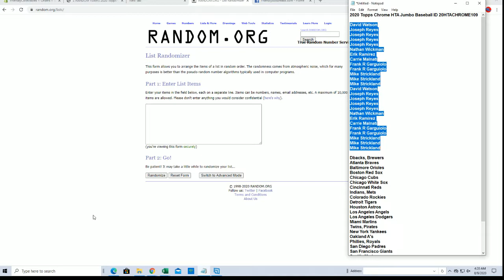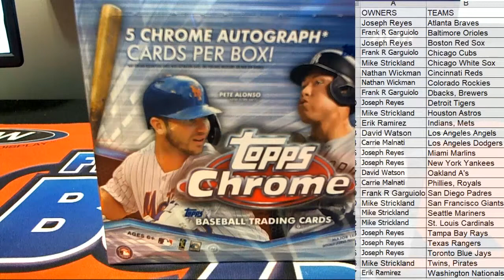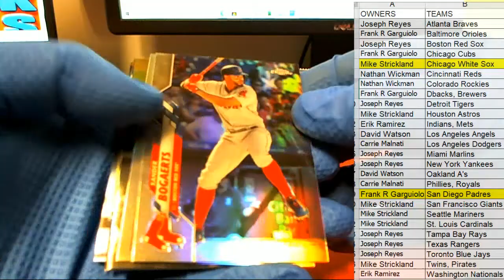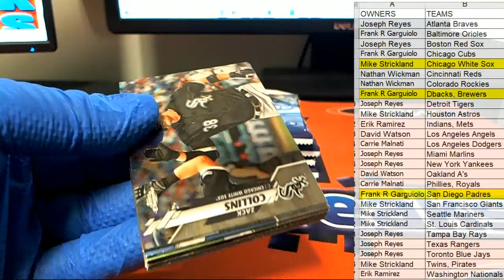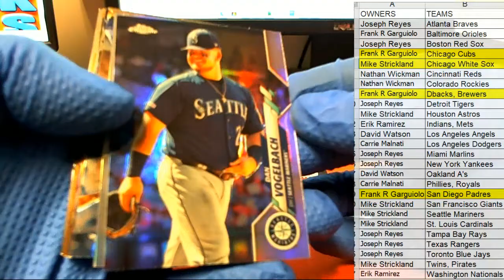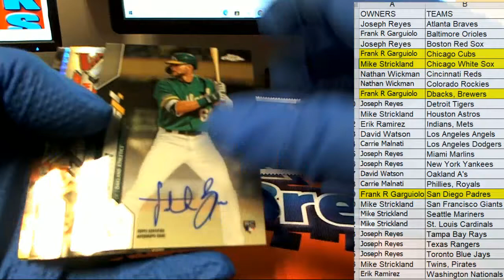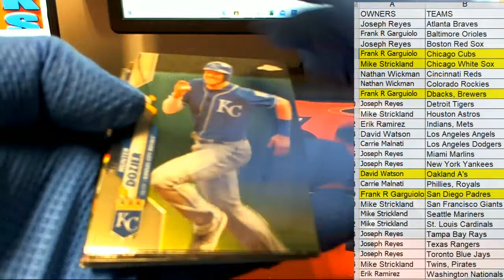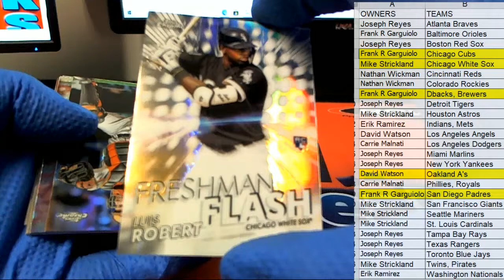2020 Topps Chrome HTA Jumbo Baseball ID 20HTACHROME109